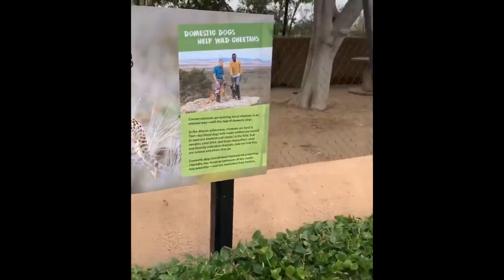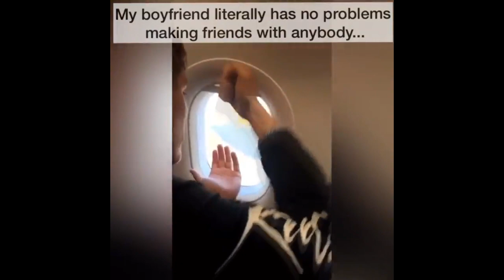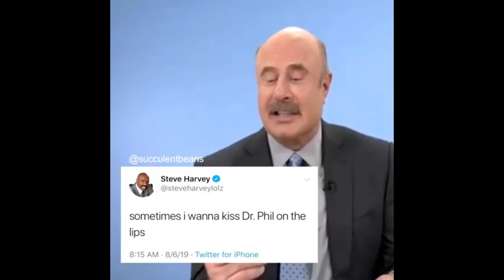memes i watch when im home alone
and search